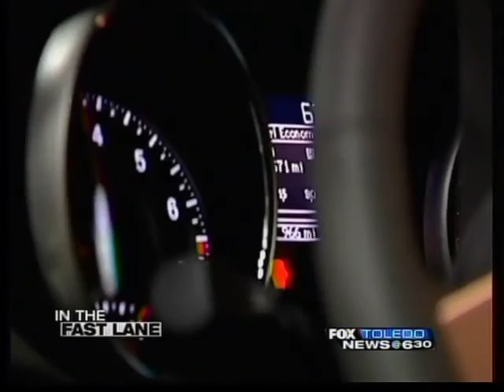electric suv conversion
electric suv conversion company name amp electric vehicles based in cincinnati usa and makes an all electric suv vehicles.